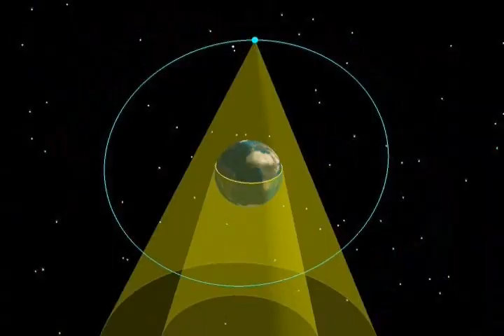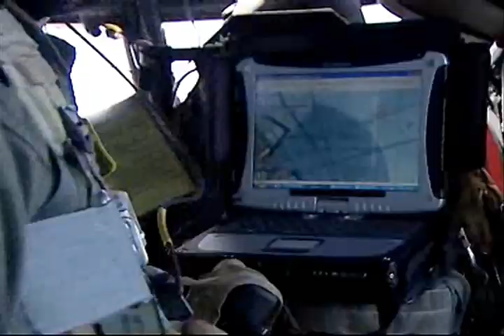The Truth About GPS: How it works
Col. David Buckman, Air Force Space Command, talks about GPS, how it works, and modernization.